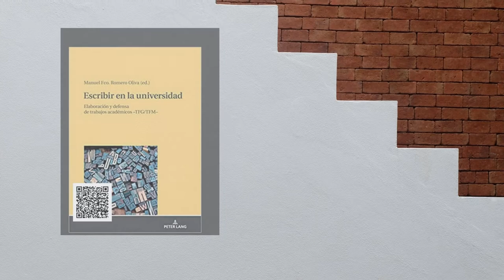Primeros pasos para elaborar su trabajo académico : XVI Muestra Bibliográfica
Esta selección está orientada a facilitar la búsqueda de información, ayudar en la redacción del trabajo, enseñar cómo elaborar las citas y bibliografía, etc. Los documentos seleccionados, forman parte de nuestra colección y están disponibles, en formato impreso o electrónico, a través del Catálogo Fama.

A partir del día 26 de enero de 2021, estará disponible la Muestra física en el Hall del CRAI Ulloa.